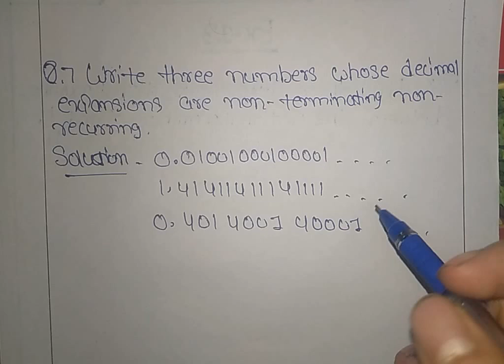Q.7 Ex 1.3 - NUMBER SYSTEMS - Chapter 1 - Class 9th NCERT Maths by Math Study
NUMBER SYSTEMS - Solution for Class 9th mathematics, NCERT  solutions for Class 9th Maths. Get Textbook solutions for maths from Maths Study

class 9 complete maths
ncert maths solutions
ncert class 9 solutions